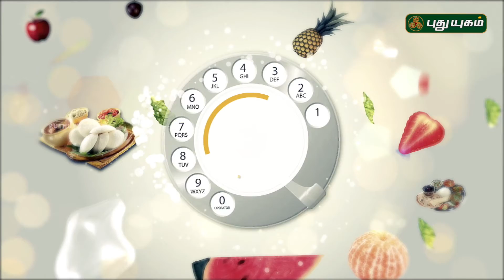Azhaikalam Samaikalam | 07/03/2018 | PuthuyugamTV